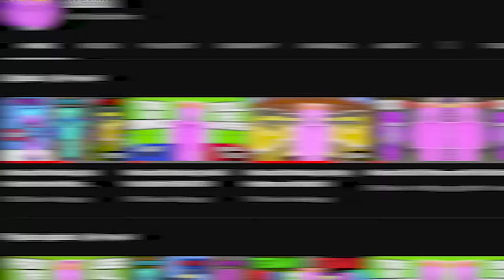Minecraft Speedrunner VS 8 Hunters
Minecraft Speedrunner VS 8 Hunters, this was the hardest challenge yet

Minecraft Speedrunner VS 8 Hunters, In this video 8 of my friends try to hunt me down and stop me from beating Minecraft, No twist, No shenanigans, Minecraft Manhunt.

Hunters: @Bubbo @Fantst @YelloWool @SquareApple @Jojodoss @clontus @rammage @Truebattery1

this is minecraft speedrunner vs 8 hunter aka minecraft manhunt but theres no twist, but it's not modded. I didn't have a custom minecraft plugin that gave me OP enchants or strength, instead i had 8 of my friends hunt me down and try to kill me in minecraft. This was intense and funny minecraft.  this is minecraft manhunt challenge popularized by dream, this is not a minecraft but challenge or a minecraft smp video. this is inspired by creators like bubbo, boosfer, yellowool, kier and dev, dream, and wilbur soot